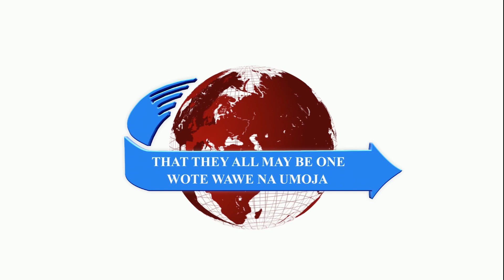MESSAGE:BEING A RECEIVER AND BELIEVER OF THE WORD OF GOD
For I have given unto them the words which thou gavest me; and they have received them, and have known surely that I came out from thee, and they have believed that thou didst send me. I pray for them: I pray not for the world, but for them which thou hast given me; for they are thine. And all mine are thine, and thine are mine; and I am glorified in them. John 17:8-10 [kjv]

Yes - Jesus Christ was sent to the world, yet his prayers are not for the world, but ONLY for those who believes in him, and those who receives his word! Similarly as indicated in Proverbs 8:17 -, 'I love them that love me; and those that seek me early shall find me.' A true follower of Christ are those that does his will and are separated from the world. Listen to this hidden disclaimer not known to many believers professing Christianity, as revealed by the Servant of God Emmanuel Kea Mzungu, through Pastor Ismael Rimba, and be given to receive and believe in the Lord Jesus Christ and his word. Welcome.